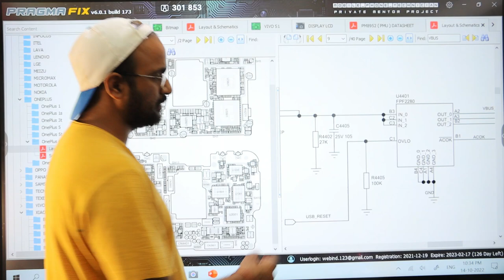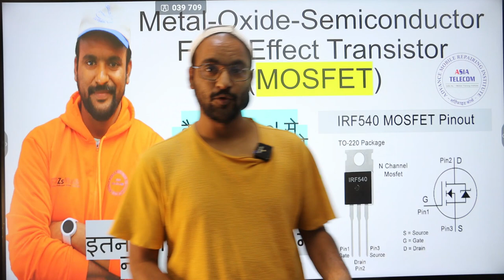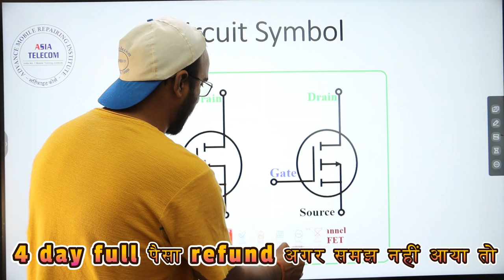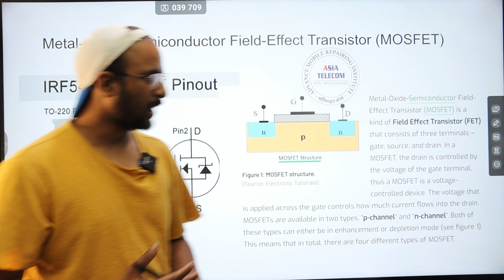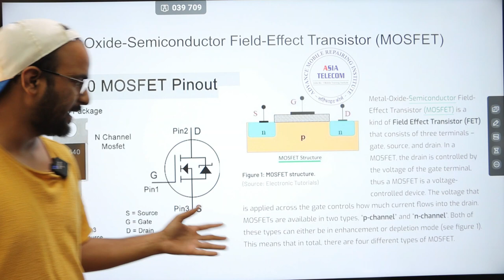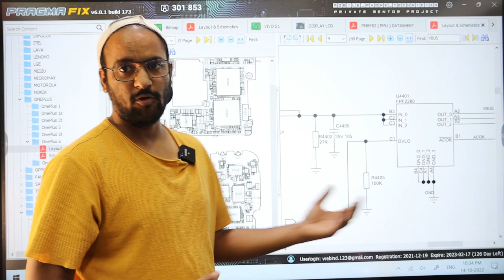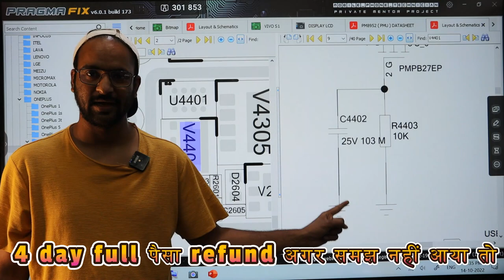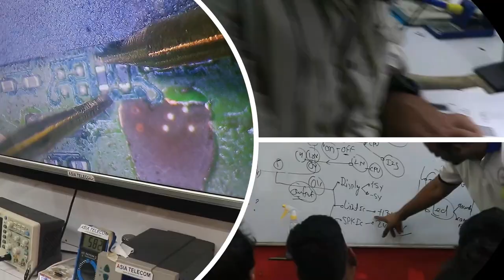Mobile के circuit में MOSFET क्या काम करता है Identification / Working / Section - सबसे आसान तरीके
Facilities
28 June Farewell - Live Attend All Student with Fresh Board
28 March  Class - Watch Student Live Class on Facebook